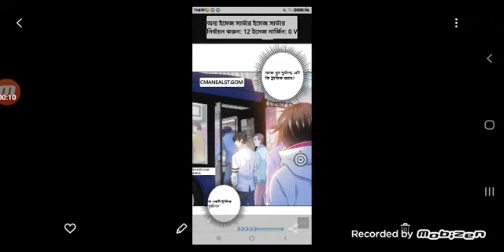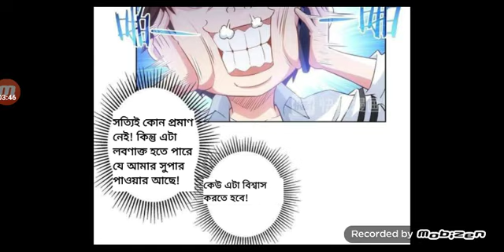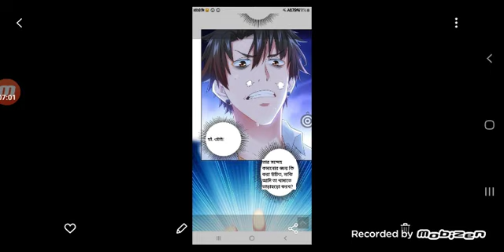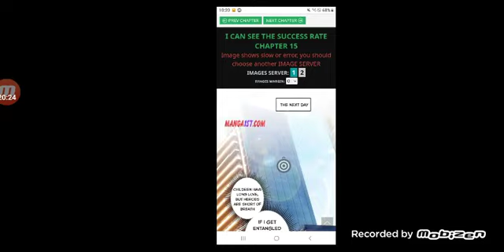(13-14) i can see the success rat in bangla manhua explained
Title
I can see the success rat in bangla manhua explained
Joined our page

thes knot the first emperor unban glam angus

playlist link
1.path of the sword
2.return of the frozen player
3.the son of the first emperor
4.i can see the success rat